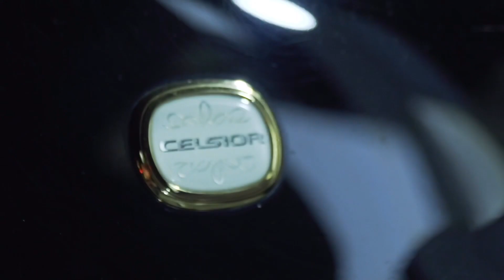【告知】スタンスネーション群馬前夜祭 in WOW太田 11/28(土) セルシオ クラウン マジェスタ LS GS IS 他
スタンスネーション群馬前夜祭 in WOW太田
を11/28(土)夜8時から開催します！
23時には地下駐車場閉鎖となります。
また空吹かしなど迷惑行為はNGです。
安全運転でお越しください。